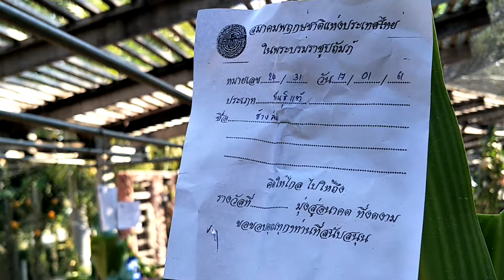Rhynchostylis orchid in Thailand ช้างส้ม Rhynchostylis gigantea(Lindl.)Ridl (Orange color)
เป็นกล้วยไม้ช้างที่ผสม ออกมาให้สีส้มจางๆ ให้สีแตกต่าง
จากช้างกระ ช้างแดง ช้างเผือก  ออกดอกช่วงต้นปี
ดอกมีกลิ่นหอม  ปลูกได้ทุกภาค

Thai  orchids